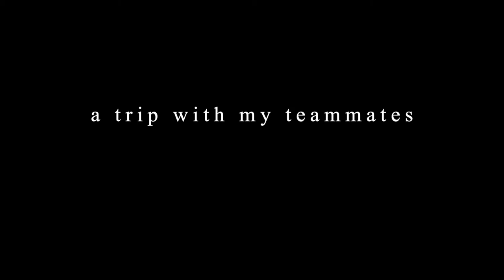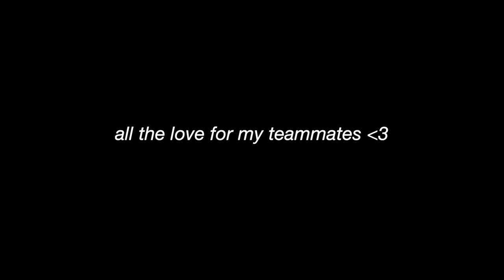🌊 Anilao vlog with my basketball teammates | 2022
Hi everyone!! Last March, my teammates and I went to have a trip and vlogged it for memories and thought I'd share it as well! Hope you enjoy this vlog! ♡

All the love - sammy

Hi, I’m Sam! I’m a 21 year old girl from the Philippines! I'm currently taking up psychology and business management at DLSU. I wanna share with you my life through my vlogs and tips videos from faith, self-care, mental health, personal development, etc. Hope you guys learn a thing or two and enjoy!

Q. What are your hobbies?
I love playing sports and working out especially basketball. I actually played competitive basketball for almost 9 years! I also love being with my friends and family and spending time with God!! Watching movies, binging tv shows, kdrama and listening to music and podcasts bring me joy! I also love volunteering!! And, vlogging is also a real hobby for me!